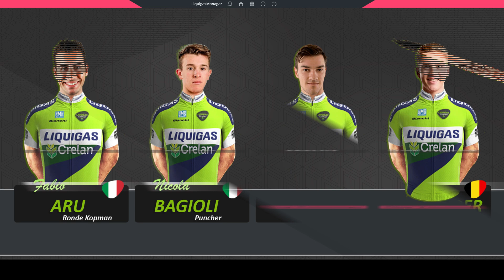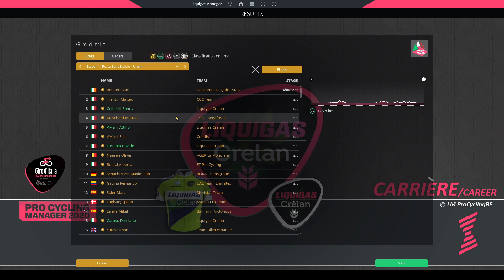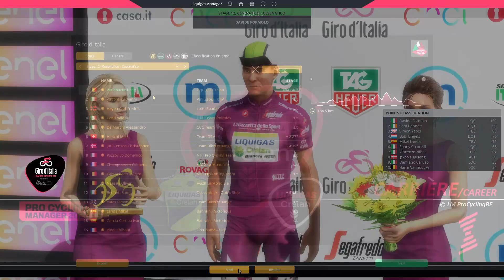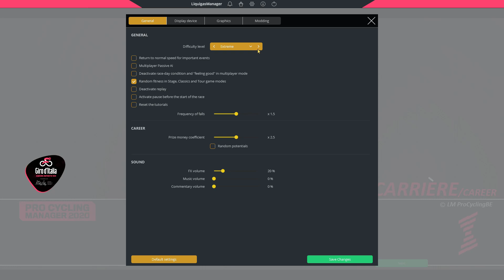Liquigas Crelan - Maglia Azzurra [15] BTTF​ Career [EXT] | Pro Cycling Manager 2020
Welkom bij deze Liquigas-Crelan carrière in 2020 op EXTREEM!
Aflevering 15: Maglia Azzurra.
Begin tweede week van de Ronde van Italië werken we verder aan de berg- en puntentrui missie! Hoe ver loopt Landa verder weg of krijgen we toch een Roze verrassing?! 3 ritzeges voor de Groene brigade, komt er meer...

Mijn Twitter account:
Discords:
0:00 Intro
0:17 Keyplayers Giro d'Italia
0:41 RIT 9
9:06 RIT 10
14:57 RIT 11
19:35 RIT 12
24:47 RIT 13
30:11 Volgende aflevering